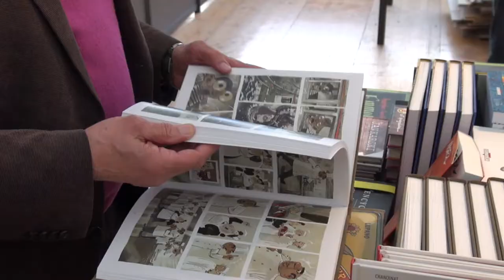Kimhi Alona - Victor et Macha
A l'occasion de l'Escale du Livre de Bordeaux 2015, Kimhi Alona vous présente son ouvrage "Victor et Macha" aux éditions Gallimard.